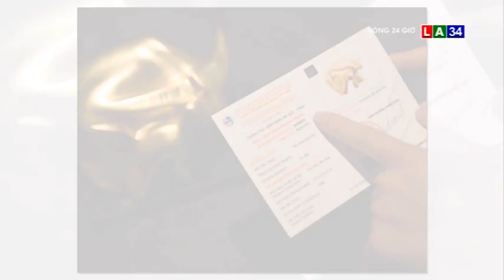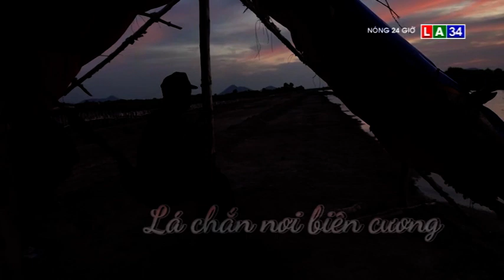BẢN TIN NÓNG 24G NGÀY 12 - 2 LONG AN TV